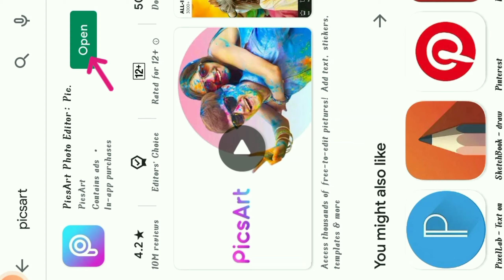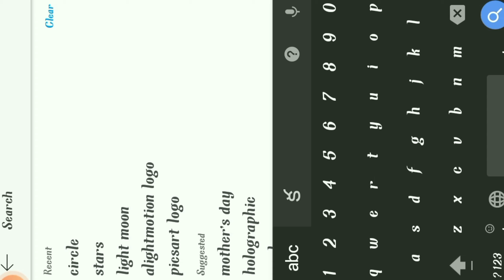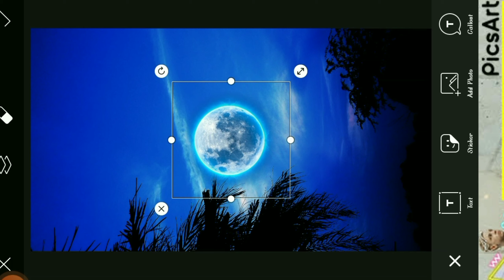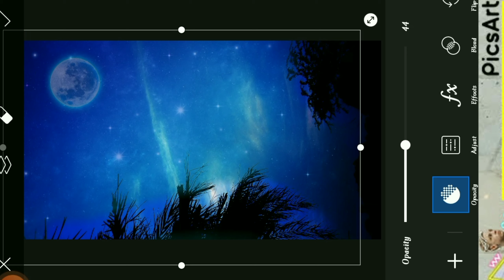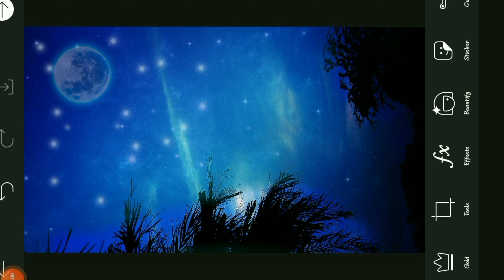photo editing video |PicsArt app editing |super effect nmky creations